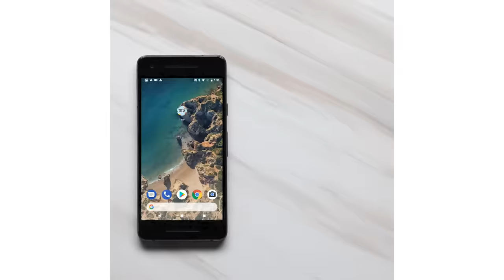The Tasty App Now Available On Android!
It's finally here!

MUSIC
Holding On Hope_Full Mix